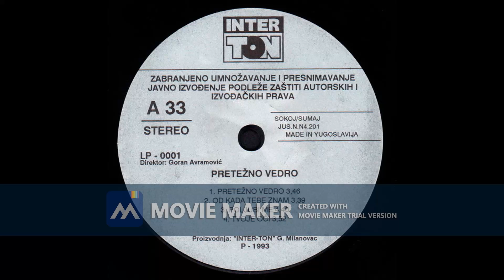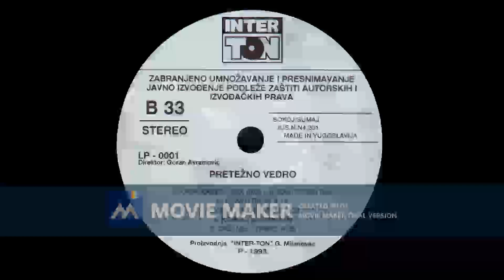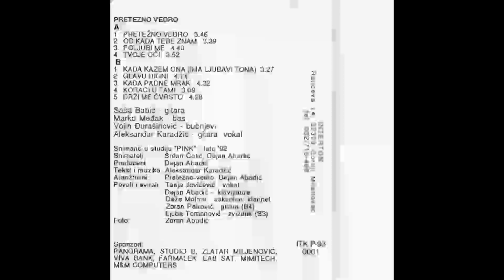PRETEZNO VEDRO Kada kazem ona 1993